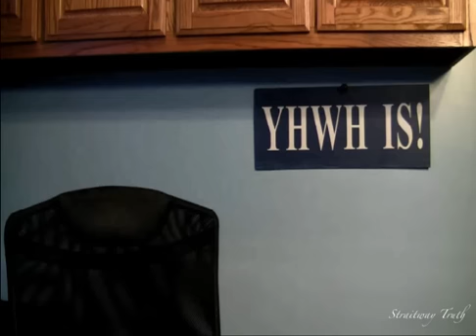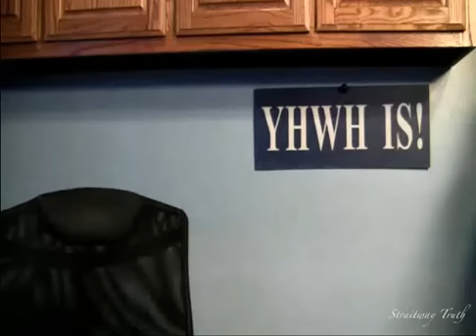Straitway Radio Broadcast 09-11-15